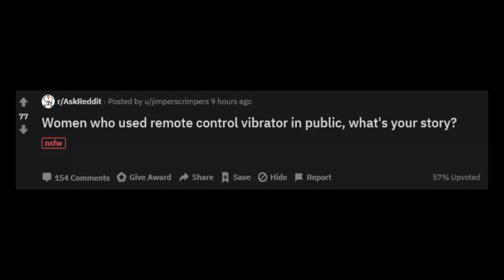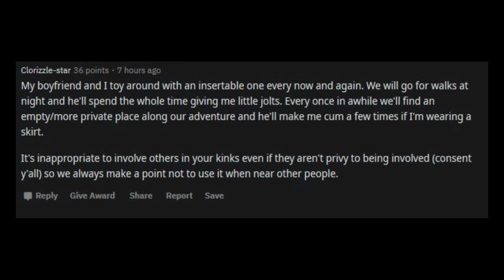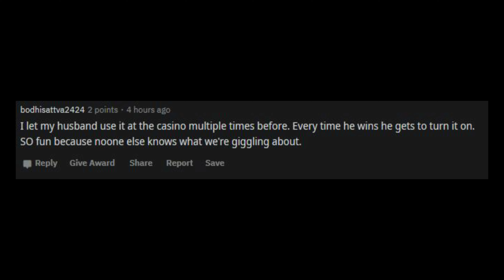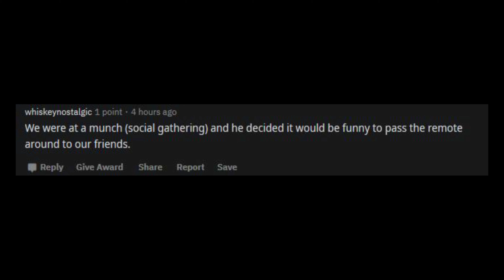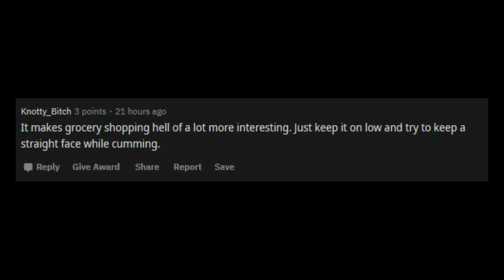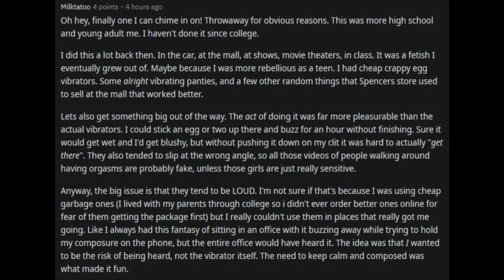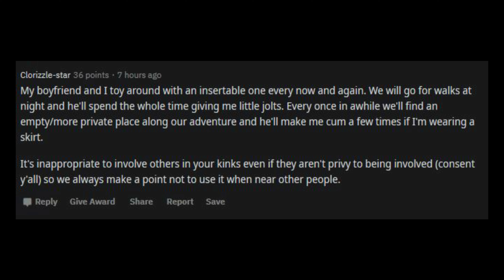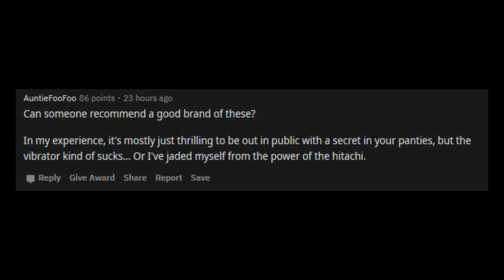Women of Reddit share their experience using a remote toy in public r/AskReddit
Share your own stories in the comments